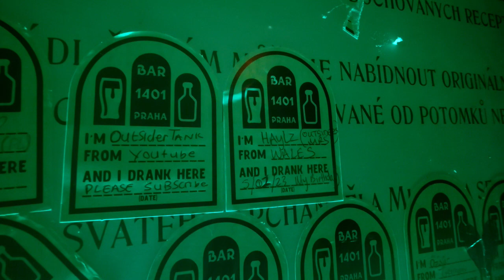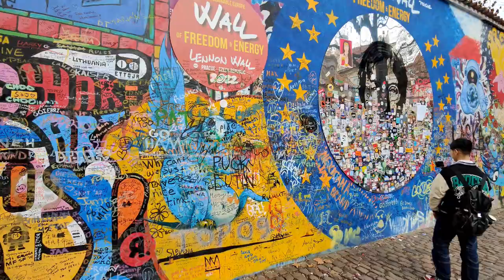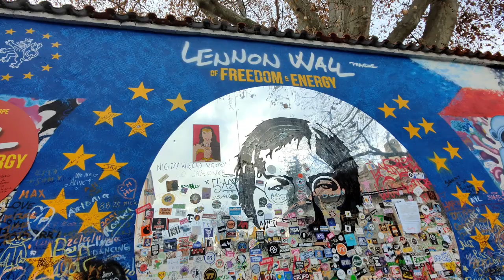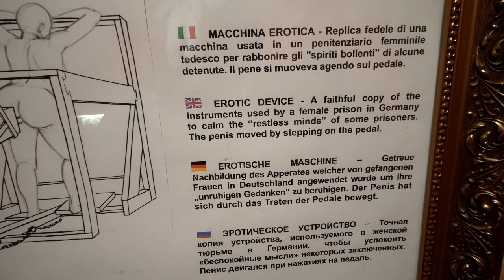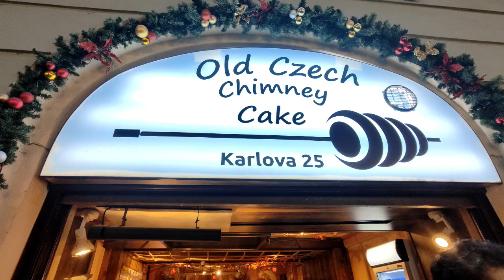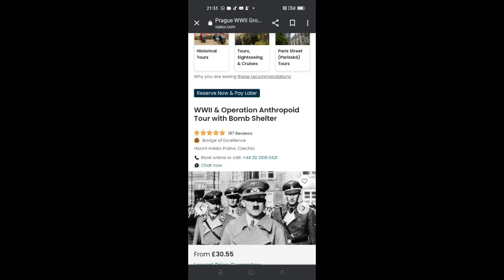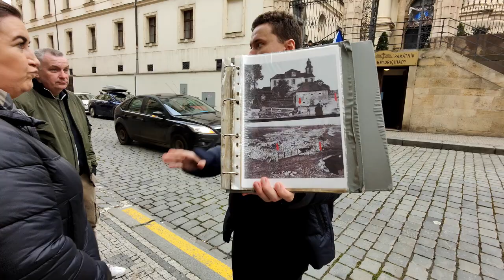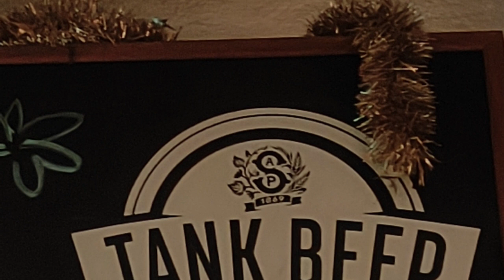Prague 5 Tips with - Outsider Tank.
JOIN MY PARTNER AND I IN PRAGUE IN JANUARY CAPTURING THE CHRISTMAS MARKET EXPERIENCING SOME OF ITS AMAZING ATTRACTIONS. (SIMPLY AMAZING)

Free to enter giveaway. draw 19.00 hrs Friday 13th of January.

rules.
post in comments where this video has been shared. good luck.